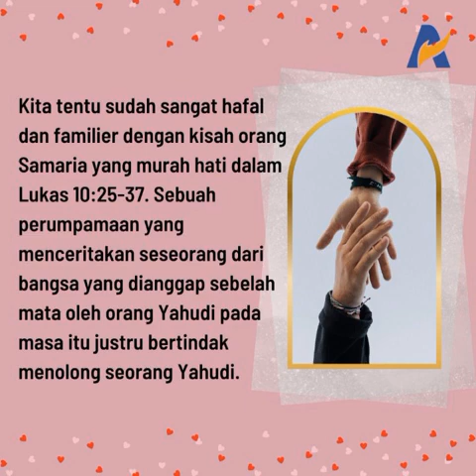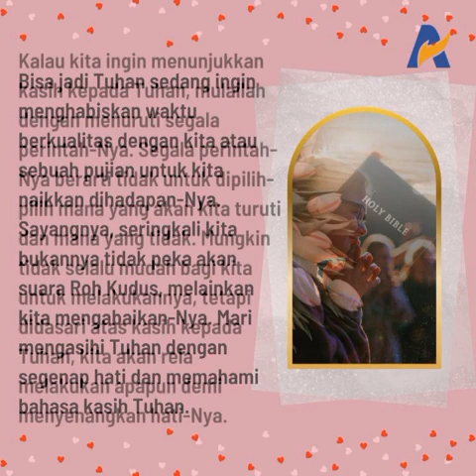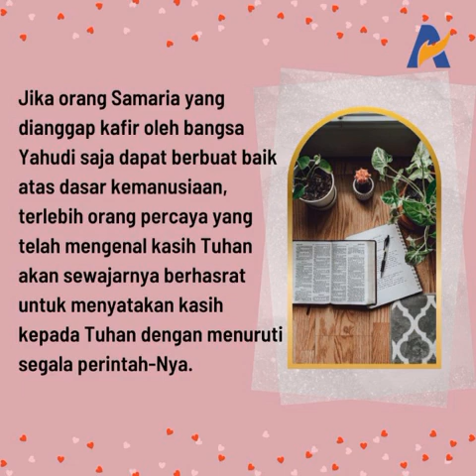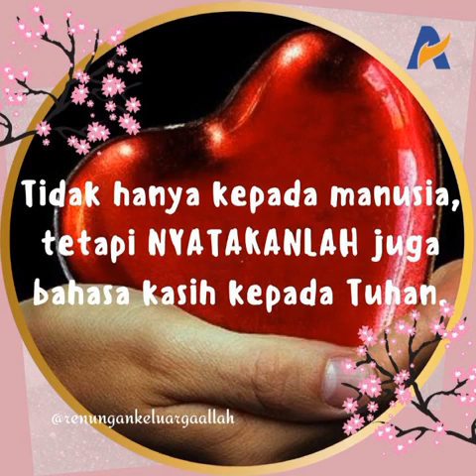Menyatakan Kasih Kepada Tuhan - Renungan Keluarga Allah (ReKA)